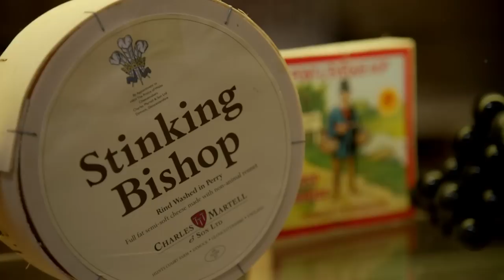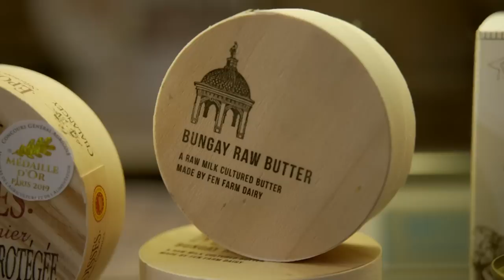"Cheese, Cheese, Cheese Picnic" | Gone Fishing | Bob Mortimer & Paul Whitehouse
CAUTION: Do not watch this if you are lactose intolerant!

Bob and Paul take a break from fishing to visit Alex from Stamford Cheese and Deli shop. Alex helps the boys pick a few kinds of cheese for their posh lake picnic at Burghley House.

Fish of the day: The Bream
Location: Burghley House Estate, Lincolnshire

Taken From Mortimer and Whitehouse: Gone Fishing Series 4, Episode 2 - Bob and Paul accept an invitation to fish in the estate lake of Burghley House, a 16th-century country house near Stamford in Lincolnshire. Built in the 16th century by William Cecil, Elizabeth I's lord high chancellor, Burghley House is home to some of the most majestic landscapes Paul and Bob have ever found themselves in.

Hello! Welcome to the OFFICIAL Bob Mortimer & Paul Whitehouse YouTube channel. Where you can enjoy clips, compilations, along with more EXCLUSIVE content.